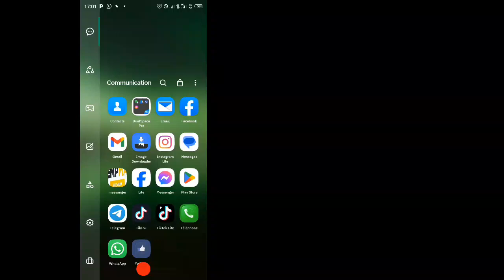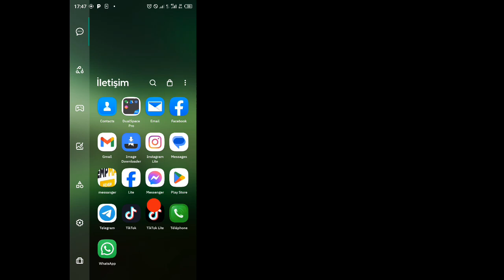Instagram 3 Satır Ayarlar simgesinin görünmemesi sorunu nasıl düzeltilir